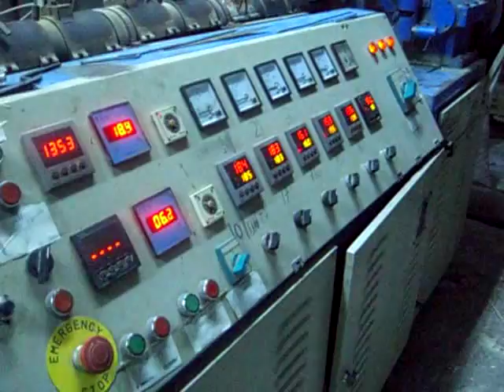70 LİK Extruder. Lambri Hattı.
70 LİK TEK BURGU EKSTRUDER VE LAMBRİ HATTI. &Ccedil;ekici. 4 MT KALİBRE SEHPASI. 6 MT Lİ KESİM HATTI. CHİLLER SOĞUTMA KULESİ. 10 LUK VE 12.5 KALIPLARI İLE BİRLİKTE. İSTENİRSE 20 LİK KALIPTA AYRICA SAT...